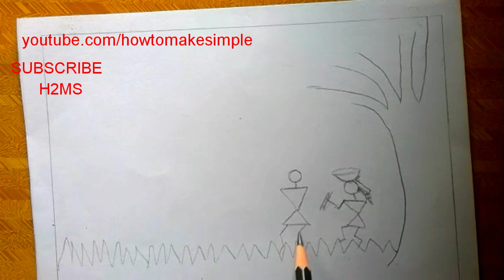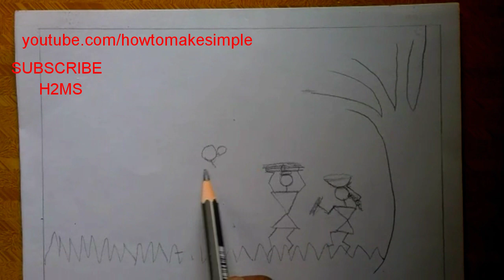How to make simple handmade warli art greeting card / easy warli painting techniques for beginners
How to make simple handmade warli art greeting card / easy warli painting techniques for beginners / paper painting techniques, DIY greeting card making ideas
How to make simple handmade greeting card ideas

Very easy card ideas at home,best to make simple, how to make simple, H2MS,craft ideas, creative greeting cards making easily at home, awesome DIY hacks, handmade birthday greeting cards, women's day greeting card, lover's day gift ideas, mother's day return gift ideas, Christmas greeting cards, children's day greeting cards making ideas, teachers DAY SPECIAL greeting card making ideas.